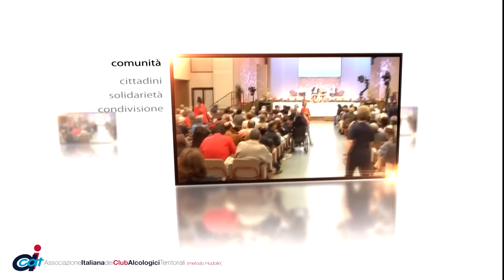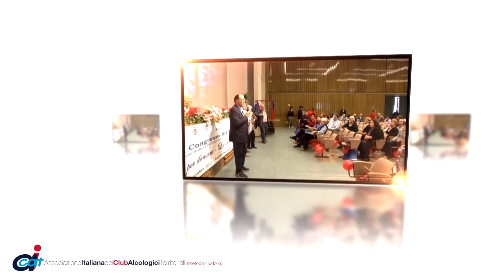AICAT - Chi siamo